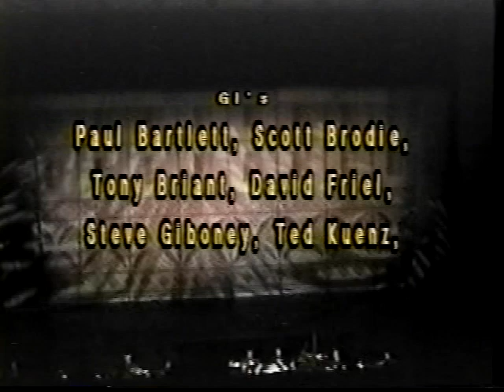South Pacific [1997] with Stephanie J Block